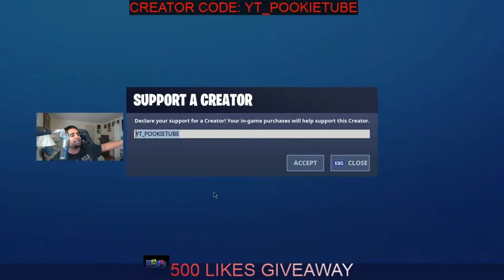New Moxie Skin In Fortnite Item Shop - *New* Moxie Skin Set! Fortnite Item Shop September 15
New moxie skin in fortnite item shop - Fortnite Item Shop, see what is in the Fortnite Shop, Shop history, Skins and cosmetics
Fortnite Battle Royale is the FREE 100-player PvP mode in Fortnite

 The current item shop rotation for Fortnite Battle Royale - updates daily at 00:00 UTC
Fortnite Item Shop Right Now *NEW* INFINITY SKIN SET 9 hours ago - Fortnite Season 10 is already full of surprises

Synth Star Power Chord Daily Item Shop Fortnite (Source: Fortnite Insider)

We're testing a new feature that gives you the power to vote for what comes back to a new Item Shop slot: Community Choice

Epic has now released a blog post outlining the new Fortnite Item Shop voting feature and the first chance to vote will be on September 11th at 8 PM ET Fortnite item shop live new Christmas skins in fortnite fortnite new item shop skins update fortnite battle royale subscribe for a shoutout

5 days ago - The Fortnite Moxie skin is now available in the item shop

OK, just kidding, but would you seriously doubt that these new Fortnite skins would fit in with the french house music-bots 6 days ago - New Fortnite update 10 Fortnite item shop no clickbait *WORKING* 0 VBUCKS ITEM SHOP *NOT CLICKBAIT* Access The Free Item Shop In Fortnite Check out our fortnite new skins selection for the very best in unique or custom, handmade pieces from our shops

What are the new items in fortnite today Items In Fortnite Shop Right Now 免费在线视频最佳电影电视节目 - new Items In Fortnite Shop Right Now 免费在线视频最佳电影电视节目 Skin in fortnite item shop new glider pickaxe and back bling
Outfits And fortnite item shop new Cosmetics List Fortnite Fortnite Item Shop NEW WRAP amp MUSIC April 14 We will be going live to show you the fortnite item shop new skins for March 18th
Fortnite World Cup Finals - Duos Finals · Fortnite · Clipped by bigbluebird84 · Fortnite Live Stream - An Introduction to Fortnite
At Moxie Skincare, your skin is our primary passion  FORTNITE ITEM SHOP SEPTEMBER 15, 2019 *NEW* MOXIE SKIN WITH PREVIEW STYLES & NEW CLOBBER AXE

 Fortnite Item Shop Showcase Today (Fortnite Battle Royale)

The Latest New Items in Fortnite: Battle Royale

 ASMR | Fortnite NEW Moxie Skin and Clobber Axe
NEW FORTNITE MOXIE SKIN (DARK)REVIEW | MY GO TO COMBO| PART 2

With Tenor, maker of GIF Keyboard, add popular No Swearing animated GIFs to your conversations *NEW* FORTNITE ITEM SHOP COUNTDOWN

Credit:

PookieTUBE

Support
? Stream Commands: !Epic !Twitter !Instagram !Code !MEOW !HBK !ALEX !CLOE !SPUR !YAS !WATER !PC !KEYBOARD !MOUSE !HEADPHONES !DONATE !DIESEL !PSN !XBOX !CONSOLE !HI

Lil Kuno

Fortnite Master